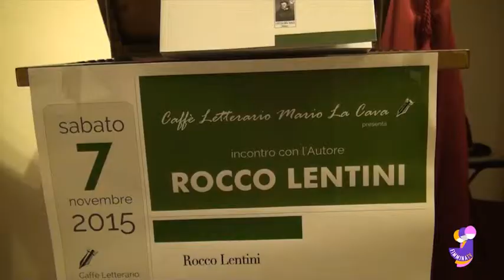servizio tg libro di rocco lentini